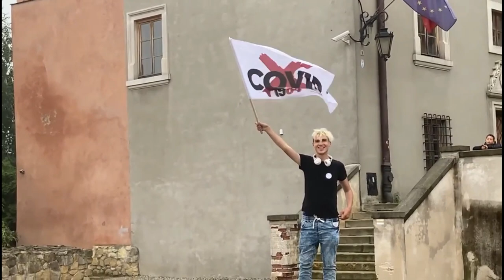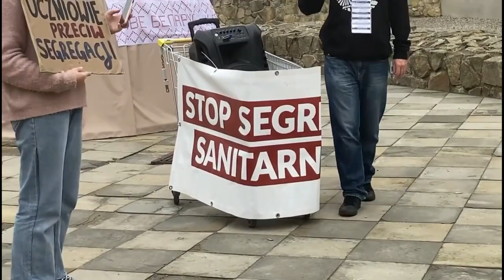4 Gegen die Covid-19 Maßnahmen in Lublin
In Lublin waren 4 Personen gegen die Covid-19, Corona Maßnahmen in Polen unterwegs und lockten mehrere Personen damit an.
Es war friedlich, keine Polizei wie in Deutschland.

Im Anschluss ein Werbevideo:

►ÜBER MICH
Mein Name ist Francisco und ich möchte euch das Land Polen und die  Stadt Lublin etwas näherbringen. Es gibt so viele schöne Dinge, die jeder Urlauber einmal hier besuchen sollte und diese wollen wir euch mit unseren Videos zeigen. In den Videos stellen wir euch nicht nur die Stadt Lublin vor, denn es gib so viele schöne andere Städte in Polen die wir euch nicht vorenthalten möchten.
Ihr könnt mich auch auf Facebook besuchen kommen denn dort sind viele Bilder und auch einige kurze Video Clips über Polen.

Wir wollen euch in den folgenden Videos folgende Themen zeigen:
• Freizeit in Polen. Wir zeigen euch die schönsten Plätze in Lublin
• Ihr seit schon nach Polen ausgewandert und habt Fragen?

beste Grüße aus Lublin
Franek

🎥 AKASO Action cam 4K
🎥 SanDisk Extreme microSDXC UHS-I 128GB

► VIDEO INHALT
00:00 Intro
00:12 Video gegen Covid-19
02:28 Werbevideo Link4
02:43 Abspann